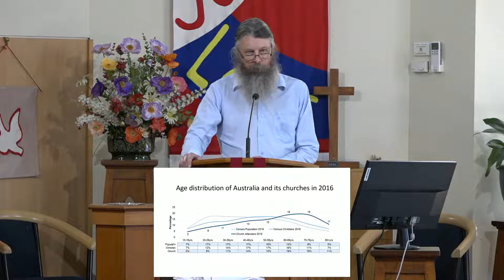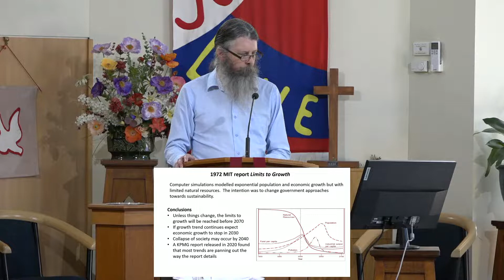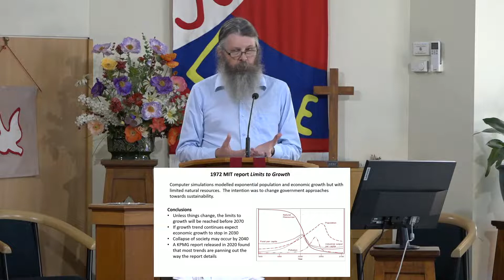Sunday's Sermon 07/08/2022 - Don't Be Afraid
Corrimal Uniting Church Sunday Worship Service 7th August 2022